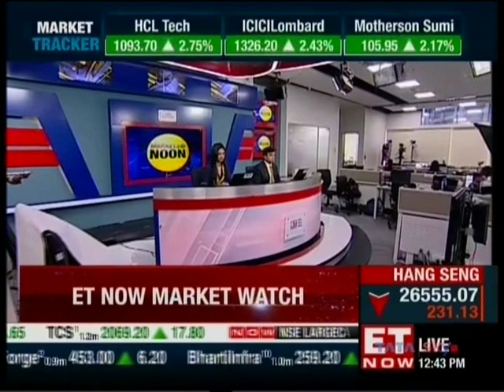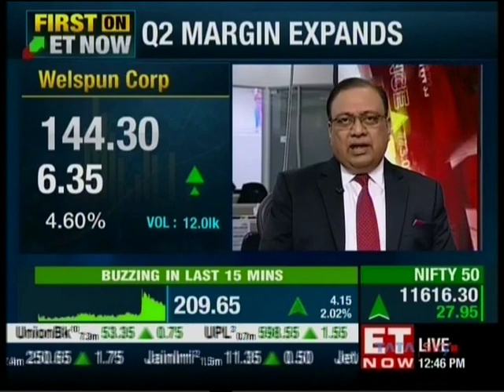Vipul Mathur MD & CEO Welspun Corp shares his insight on Q2 FY20 result